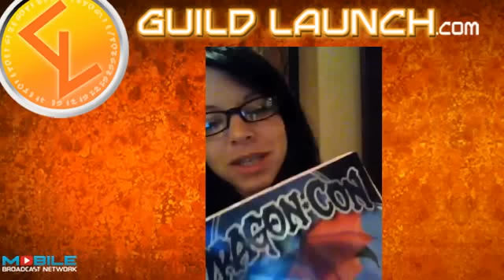Game Convention Survival Quests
These 5 personal Quests got me through Dragon*Con, but they're handy survival challenges anytime thousands of people converge in one hotel (or several).

Sort of like Bingo, but with power outlets.

Drop me a comment! I'd love to know what quests I missed (or if I was the only crazy person who turned these things into quests in the first place).